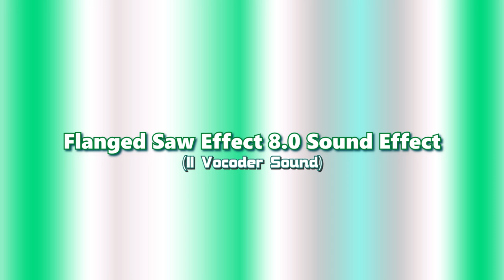Flanged Saw Effect 8.0 Sound Effect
Requested By @ClydeSinclair

🟦⬜|| DISCLAMER & TAGS:
The owners whoever they may be and all the TFLBWAVE9675 logos are the only things from me!